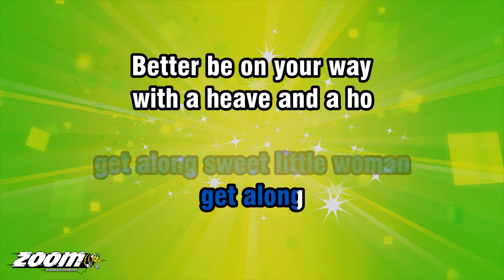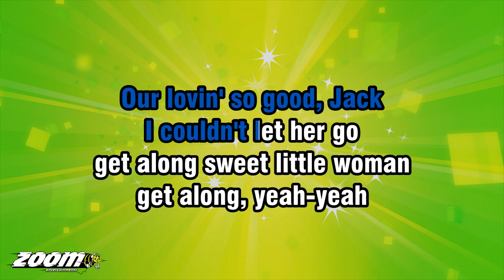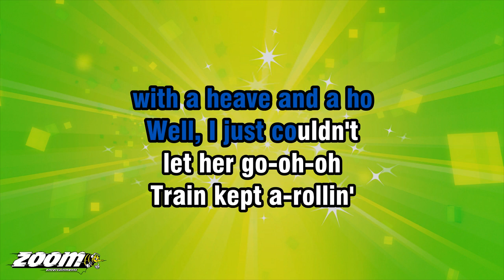Imelda May - Train Kept A Rollin' - Karaoke Version from Zoom Karaoke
Song lyrics:

I CAUGHT A TRAIN, I MET A DAME
SHE WAS A HEPSTER
YEAH, A REAL-GONE DAME
SHE WAS PRETTY

WE TRUCKED ON DOWN
THAT OLD GREEN LANE
WITH A HEAVE AND A HO
WELL, I JUST
COULDN'T LET HER GO-OH

WELL, I JUST COULDN'T
LET HER GO-OH

TRAIN KEPT ON MOVIN'
ALL NIGHT LONG
LET HER GO, NO

WE MADE A STOP
IN ALBUQUERQUE
SHE MUST OF THOUGHT
I WAS A REAL-GONE JERK
GOT OFF THE TRAIN IN EL PASO
OUR LOVIN' SO GOOD, JACK

GET ALONG SWEET LITTLE WOMAN
GET ALONG
BETTER BE ON YOUR WAY
LET HER GO-OH-OH

LET HER GO-OH-OH-OH
OH-OH-OH-OH-OH.